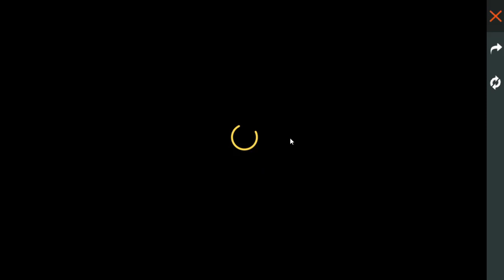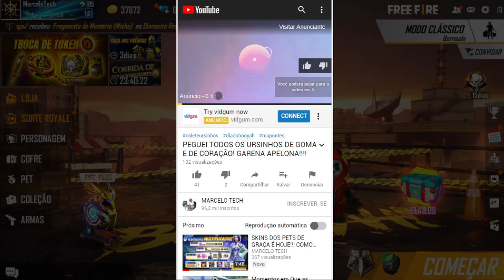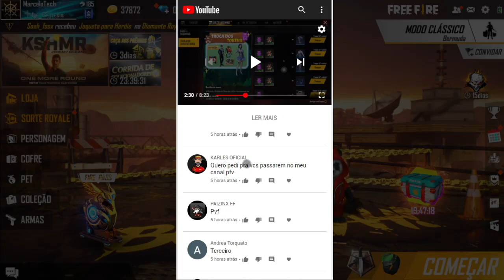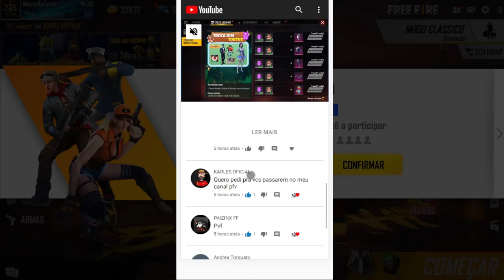INCUBADORA PERIGO NO PARQUINHO DE VOLTA! COELHOS MALVADOS!!!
🚧 🛑LEIA A DESCRIÇÃO E O PRIMEIRO COMENTÁRIO FIXADO!🛑🚧

Está de volta uma das incubadoras mais insanas e topzeiras do freefire a incubadora Perigo no Parquinho galera! Só bora!

incubadora perigo no parquinho incubadora dos coelhos malvados coelho sangrento coelho atomico coelho pacote colelho explosivo dia do boyah machete do booyah boyah evento rushando para oboyah como pegar o facao do boyah PACOTE SENHOR PRODUTOR melhor de 9 nove freefire freefire brasil novo bug do freefire nova skin ff freefire 2020 bug do token booyah nova skin do gelo,bug melhor de 9 freefirenova skin produtor freefire Como fazer o check-in Boia no Free Fire novo como funciona o  evento buia como pegar a coroa do boia no Free Fire, como pegar muito token da caveira boia booyah personagem k em jogo free fire,personagem k é bom? free fire,parceria ksmhr free fire,novo personagem free fire,testando o k free fire,novo diamante royale free fire,passe de elite novembro free fire,ksmhr free fire,camisa temporada 18 free fire,camisa da temporada 19 free fire,nova incubadora free fire,evento dia do booyah free fire,evento de halloween free fire,bastão croquete free fire,nova recarga free fire coletar todos os ursinhos do freefire